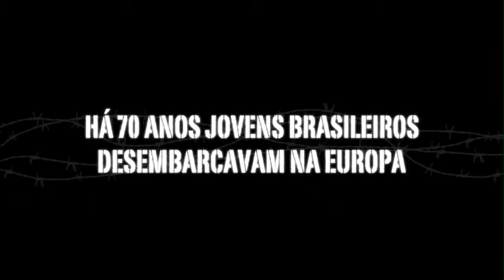Trailer - A Estrada 47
Na Segunda Guerra Mundial, o Brasil era aliado dos Estados Unidos, Inglaterra e França. Na época, foram encaminhados mais de 25 mil soldados da FEB (Força Expedicionária Brasileira) para combater os inimigos, representados pelo Eixo: Alemanha, Itália e Japão. Quase todos de origem pobre e, em sua maioria, despreparados para o combate, os pracinhas tiveram que aprender na prática a lutar pela sobrevivência. Depois de sofrerem um ataque de pânico coletivo, no sopé do Monte Castelo, os soldados Guimarães (Daniel de Oliveira), Tenente (Julio Andrade), Piauí (Francisco Gaspar) e Laurindo (Thogum) tentam descer a montanha, mas acabam se perdendo um do outros. Quando conseguem se reencontrar, precisam decidir se retornam para o batalhão e correm o risco de enfrentar a Corte Marcial por abandono de posto, ou voltam para a posição da noite anterior e se arriscam a enfrentar um ataque surpresa do inimigo. É quando conhecem o jornalista Rui (Ivo Canelas), que conta sobre um campo minado ativo e eles acham ser essa a chance de se redimirem da mancada que cometeram, mas muita coisa ainda está por acontecer e a guerra está longe de acabar.